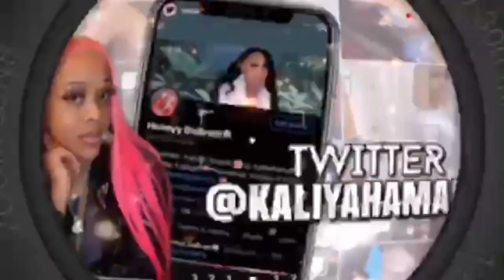Come To My Birthday Appointments With Me💇🏽‍♀️🥳 | New Piercing ?!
Comment when you joined !

Comment future videos to be featured !💕
Comment questions I’ll respond 😍

*Bundle deals *Mink Lashes *Glasses / Accessories *Clothing